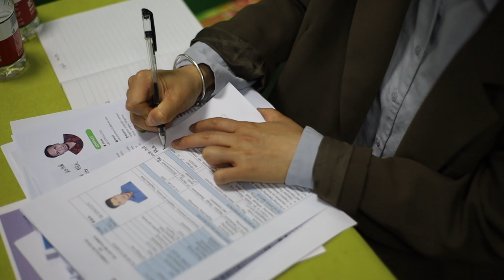Job Fair at my University | Yangzhou University | Life in China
Assalamu Alaikum to you all.

There was a job fair held at my university. I was the chief cinematographer for this event. I had no enough time to make a vlog but i can share eith you all what we did at that event. I hope you all will enjoy this video.

Thank You All To Supporting Me.
__ Dr. SaM's Vlog

Gear -
1. Camera : Canon RP 70-200mm f/2.8 is L USM
2. Camera : Canon 70D 18-135mm STM + 50mm
3. Microphone : Boya M1, Boya MM1
4. GoPro Case and Tripod : Ulanzi
5. Editing Software : Adobe Premier Pro
6. Editing Device : MacBook Pro
7. Gimbal : Inkee Falcon GoPro Gimbal
8. Drone : DJI mini 3
9. Gimbal : DJI Ronin RSC2

# FAQ :
1. What’s your  Major?
=  MBBS, MS (Orthopedics) Spine & Trauma Surgery

2. Which University are you in?
= Medical College of Yangzhou University.

3.What about your study now?
= Master Of Surgery (MS)

4. Where are you from?
= I’m from Bangladesh.Thank You All To Supporting Me.